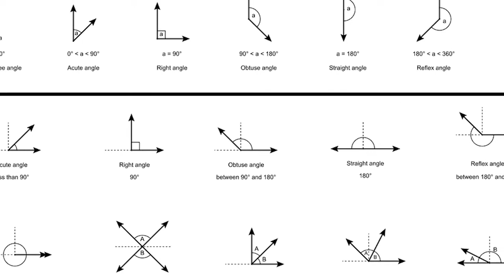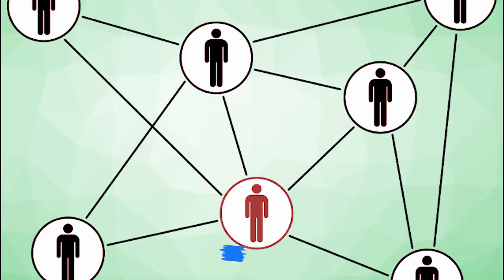BAHUBALI 3 | 33 Amazing Facts | The Rebirth Trailer | S.S. Rajamouli | Prabhas | Anushka Shetty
Here are some Interesting and Amazing facts about Bahubali 3 Starring with Prabhas , Anushka Shetty And S.S. Rajamouli Created By Bollygrad Studios.

Key Questions-
0:00 Intro
0:31 kiska hua Bahubali 3 se Exit ?
0:33 kyun chodna chahte thhe Prabhas Bahubali ko ?
0:36 kya Bahubali 3 hone wala hai Iss Series ka last part ?

Bahubali 3: Bahubali’s Next Part finally announced and it’s every Indian’s dream come true! Arguably one of the most Action-Packed movies ever made, the Bahubali 1st, 2nd film has left audiences on the edge of their seats from beginning to end. From the iconic fight sequences to the jaw-dropping visuals, Bahubali 3 will be must-watch for all movie buffs. But if you’re still not sure if you should go and watch it, here’s everything you need to know in order to decide for yourself!

Excitement is rife as the much awaited Bahubali 3 will be Soon release in 2023. Directed by S.S. Rajamouli, this period-drama film is based on the epic Story. The first two parts of the trilogy – Bahubali: The Beginning and Bahubali: The Conclusion – were critically acclaimed and both became box office hits. Therefore, expectations are high for the finale which is sure to bring in yet another bumper audience turnout. Here’s everything you need to know about Bahubali 3’s release date!

The Bahubali movie was a huge success not only in India but all over the world. People have really enjoyed the characters and their stories. The cast of the show including Prabhas, Anushka Shetty, Rana Daggubati, Tamannah, Ramya Krishnan, Sathyaraj and many more did an amazing job and I thought both seasons were very commendable. The film has already received mixed reactions from viewers and critics alike with some praising the visuals while others find the film over-the-top and cliched. Regardless of your stance, we can all agree on one thing.

Bahubali Before The Beginning
The viewers are eagerly waiting for season 3 of Bahubali. However, there is no definite release date for it yet. So, it is not confirmed when Part 3 of Bahubali will come out. but it will released in 202 3. To those who are eagerly waiting for the third season of Bahubali, this article is for you. By reading it, you will be able to get important details about the upcoming part.

Bahubali Part 3 Details
The movie Baahubali: Before The Beginning was a huge success at the box office. However, after the response it received, the makers of the movie have decided to make a series of webisodes to continue the story.
According to media reports, in response to this, Prabhas has said that he and Rajamouli are good friends. The two share a good relationship together. On the making of Baahubali 3, Prabhas has said that – we always talk about upcoming projects. Something is definitely going to happen. Who knows? Anything can happen in the coming days.

Bahubali 3 Storyline
“A Man who can kill a hundred men can be a hero….but…a man who can save at least one life is God”. Bahubali is based on the essence of the above lines.

Shivudu (Prabhas) is the actual successor of the kingdom known as Mahishmati. But unfortunately, he becomes a victim of various internal conspiracies. But fortunately, Sivagami (Ramya Krishna) saves him from the cruel hands. Later, he is raised by a tribe on the hills.

Credits -

Writer : AYUSH
Anchor : Avadh
Editor : Harshit